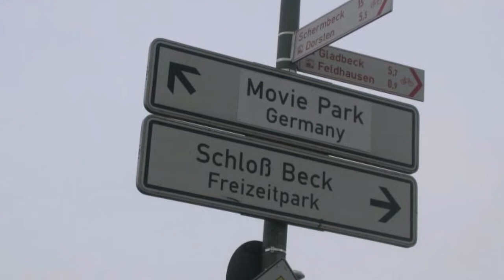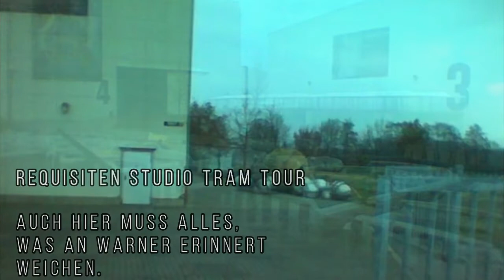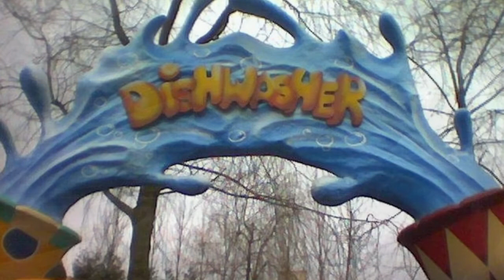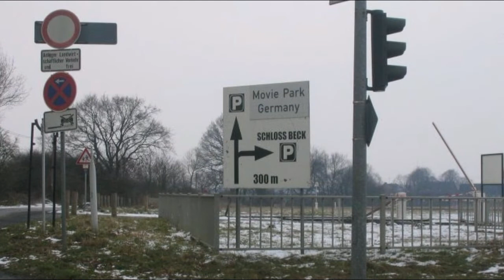Aus Movie World wird Movie Park Germany - Bilderserie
Aus Movie World Germany wurde im Jahre 2004 Movie Park Germany. Den Wandel kann man in dieser kurzen Bilderserie mit verfolgen.